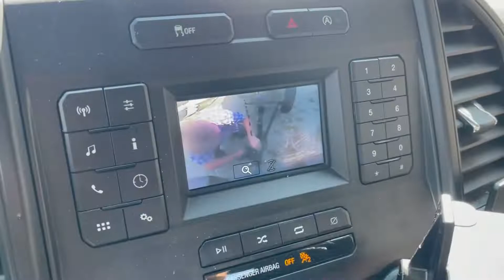Kenny’s New Boat - Terry! 1998 Sylvan 180 Sport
From the proceeds of Pat Kenny decided to keep the Summer boat tradition alive and bought a boat for the family to have fun in. Terry is a 1998 Sylvan 180 Sport open bow in board boat. Powered by a 3.0L 4 cylinder and a Bravo 1 outdrive it should be a reliable boat with ample power to pull tubers and even a skier if we try. Terry came to us as plan B on July 4th after looking at another potential summer boat in Akron Ohio. Cheryl had shown me the boat the previous evening and I dismissed it saying it was too small and only 3.0L powered, after the first boat failed I contact the owners of this one and was told they could not show it to us as it was in storage, I explained that I was in the area and was going to be headed home so this was a one time shoot, they got back to me in short order having found out that they could in fact get it out of storage, remember this was Monday, July 4th. We agreed to meet with them in 30 minutes. First impressions where that it was in deed small but in surprisingly good condition. We looked it over and decided that it would work for us this summer, we made the deal and where left with having to have the title notarized. The owner of the storage unit called his friend and in 15 minutes we had a notarized title in hand. Kenny and I made the connections to the truck and we headed home. The boat towed beautifully and we made it home! First thing was to wash to boat as it was dirty from setting around in storage. We waited a week to get it into the water and this past Sunday after church we headed to the river. Friends of the family came along to be sure Terry wouldn’t leave us stranded without a paddle, but thankfully all was well with the new water toy! Let me know what you think of the edit on this video, I am trying some new things out!